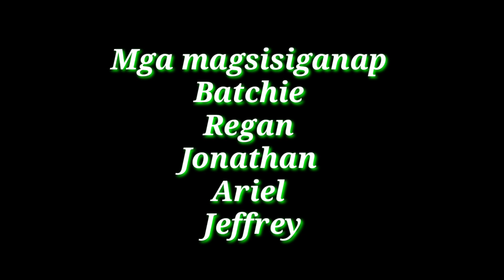Actual Fire Fighting 2023 (BARANGAY TANOD NANG 6 )